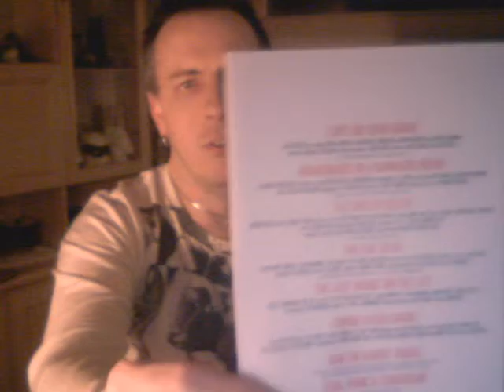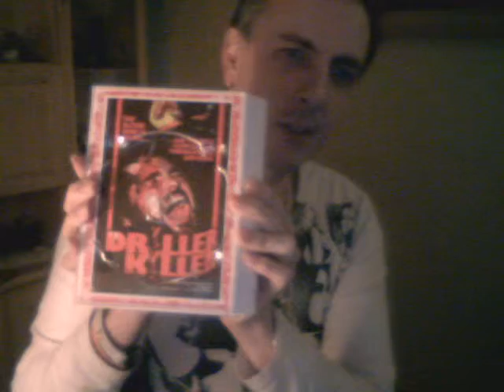box of the banned review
Here is the vintage review that I did about a Dvd Boxed
Compendium with the most notorious film scandals of
the 80's decade to enjoy.

frankie smales

smales television uk

(entertaining the galaxy)